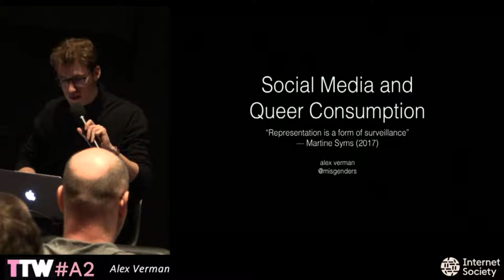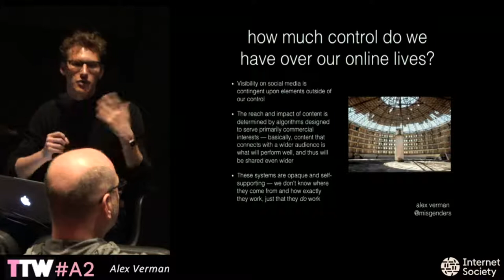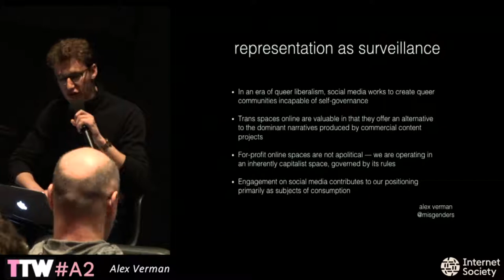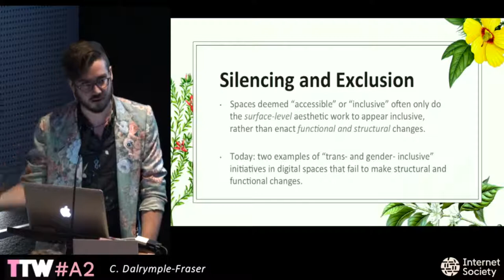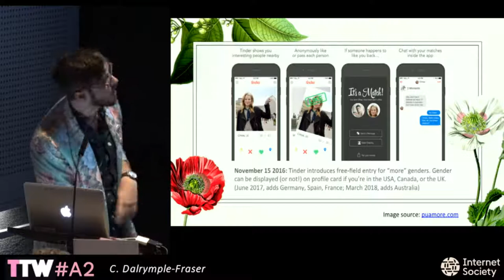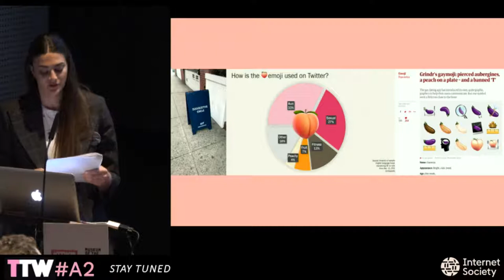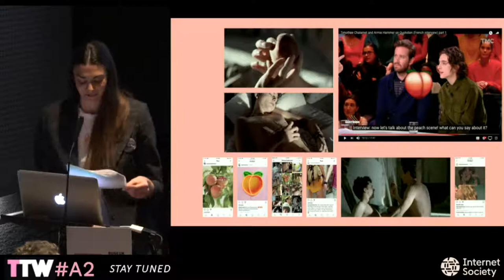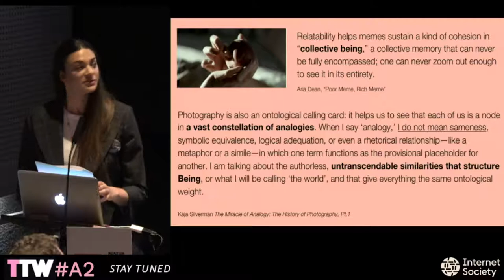TtW18 A2 REPRESENTING QUEERNESS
A2 REPRESENTING QUEERNESS

.Moderator: Lucas LaRochelle
The representation of self-identified queer people is not merely about inclusion; it's about ending heteronormativity as social control and positing a world of more and better possibilities.

Kelly Steinmetz
Do I Dare to Meme a Peach?

Alex Verman
Social Media and Queer Consumption

C. Dalrymple-Fraser
What You See Is What You Gender: Pinkwashing in Digital Architectures